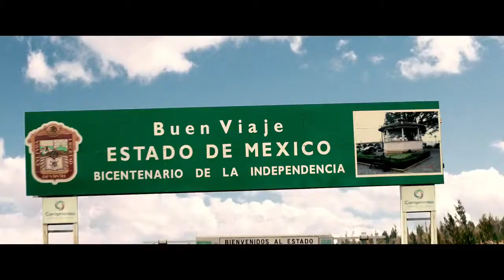Ночь в старой Мексике. A Night in Old Mexico. 2013